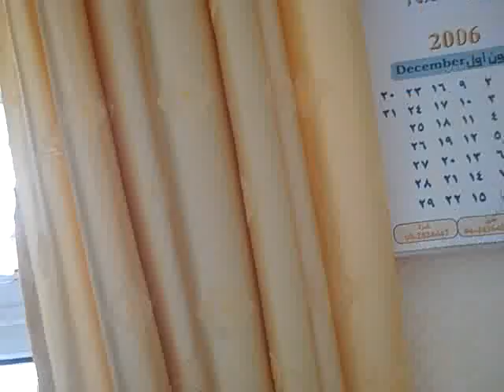شروق الشمس صباح 8 9 2009 في حوارة